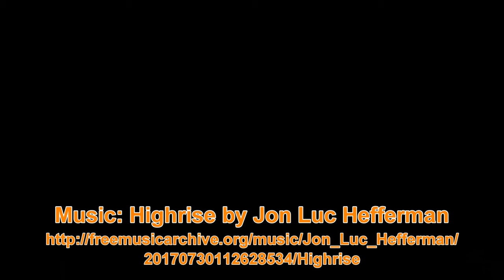Knight's Point Lookout 4K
Knight's Point Lookout, West Coast, New Zealand
November 2018